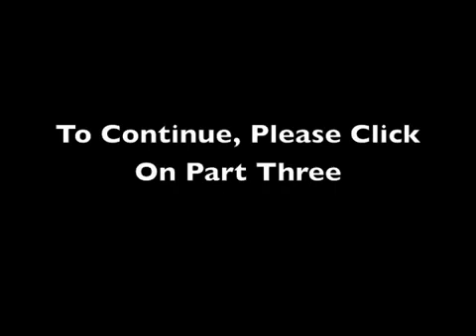Questions & Answers 1 Part 2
Cholesterol is an Antacid 0:03
Acidosis, Anionic, & Cationic 0:33
Cipro 1:36
Loss of Calcium, Parathyroid 2:22
Pituitary Gland 3:29
Cannabis 3:56
Neurotoxins 5:04
Rhubarb Root & Laxatives 5:55
Digestive Enzymes & Pancreatic Cancer 7:40